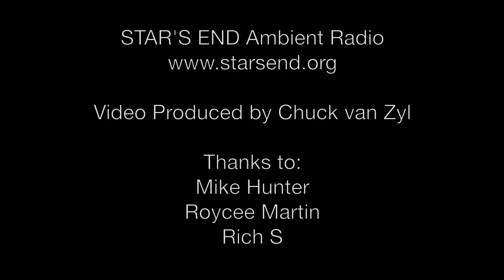STAR'S END: Ombient + Chuck van Zyl live-to-air (excerpt) 27 December 2015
Possessed by a unique atmospheric sensitivity Ombient (Mike Hunter) explores the sonic territory of Spacemusic's 1970s Berlin-School - utilizing a number of classic electronic instruments, among them a substantial three cabinet "Synthesizers Dot Com" modular system.

In Winter 2015/16 Ombient was joined by fellow Electronic Musician Chuck van Zyl. These radio concerts marked the release of the new Ombient solo studio CD "Sectio Aurea" (Synkronos Music).

Recorded live on the 27 December 2015 broadcast of STAR'S END on WXPN 88.5FM in Philadelphia, PA. Audio by Roycee Martin. Video by Mike Hunter and Chuck van Zyl. Still photos by Rich S (Uncle Penn).